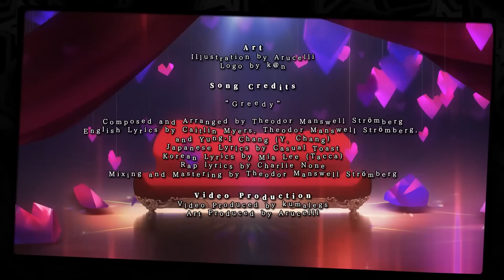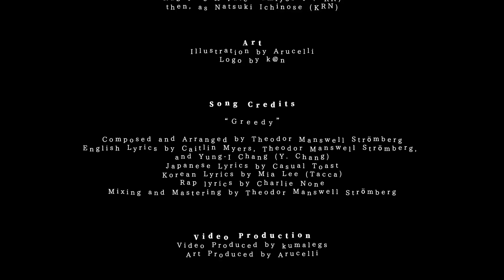Kerberos - Greedy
Download Kerberos' single, Greedy!

• Download Our Solo Singles •
✧ Blue Moon Blue Ocean (feat. @caitlinmyers)

• Follow Interlunium on Social Media! •